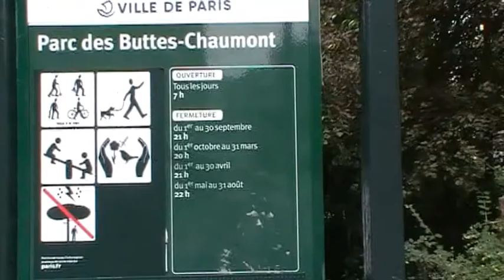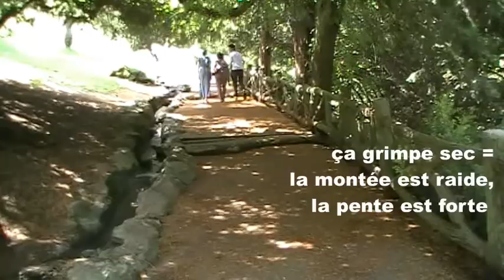Vlog in French: Parc des Buttes Chaumont / Paris - video 25 - FR/IT/EN (Vocabolario Francese)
Aujourd'hui sur Vocabolario Francese je vous emmène découvrir le Parc des Buttes Chaumont, dans le 19ème arrondissement, au nord-est de Paris. Ce jardin public gratuit est l’un des plus grands espaces verts de la capitale. Ses kilomètres de grandes allées et son important dénivelé en font un endroit parfait pour faire du sport. On fait le tour du parc pour découvrir le Temple de la Sibylle, la passerelle suspendue créée par Gustave Eiffel, le lac artificiel, la grotte et la magnifique vue panoramique sur Paris.

A PROPOS DE VOCABOLARIO FRANCESE :
Je m'appelle Aurélie. Je suis française d'origine italienne. Avec "Vocabolario Francese" je propose à ceux qui apprennent le français de développer leur vocabulaire grâce à du langage courant et des expressions de la vie de tous les jours et d’améliorer leur compréhension orale du français. Je propose des vlogs, visites de villes et monuments, balades… Pour en savoir plus sur la culture, le patrimoine et les traditions en France. Cette chaine est pour ceux qui aiment le français, qui le parlent déjà un peu et qui veulent progresser. Vous êtes prêts ? Allez c'est parti !

Musique utilisée
Titre : Spark
Auteur : Vexento